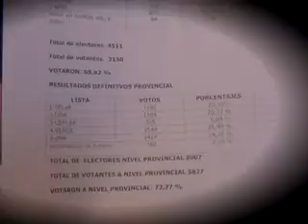NOTIRIOJATV:Lista verde otuvo mayor porecentaje en eleccione